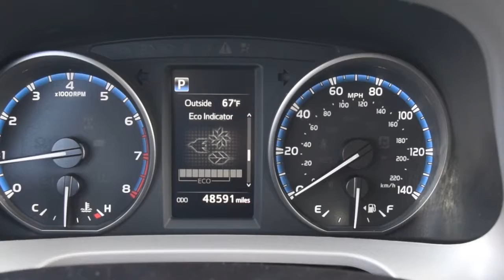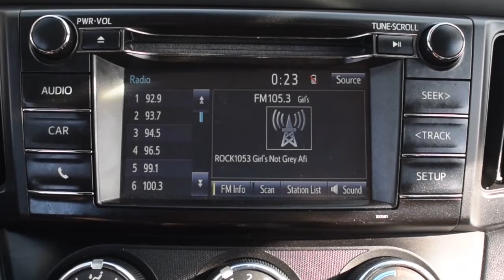Used 2018 Toyota RAV4 LE For Sale Near Oceanside, CA - Stock# 20953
Used 2018 Toyota RAV4 LE 5 Door Front Wheel Drive SUV - Automatic Transmission - 1 Owner Clean CarFax Report - Remaining Factory Warranty - BackUp Camera (rearview) - Bluetooth Connection - Cruise Control - Power Windows - Power Door Locks - Power Heated Outside Mirrors - Pre-Collision Sys w/Pedestrian Detection - Dynamic Radar Cruise Control - Lane Departure Alert w/ Steering Assist - TouchScreen Stereo - Rear Privacy Glass - #20953